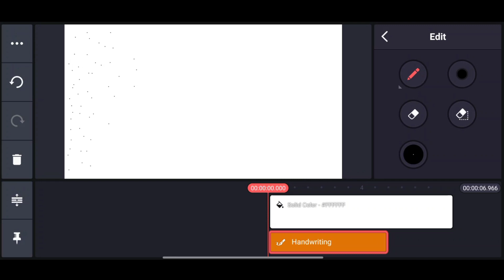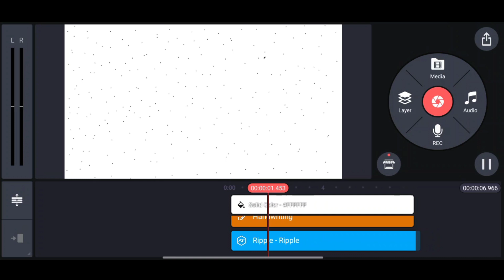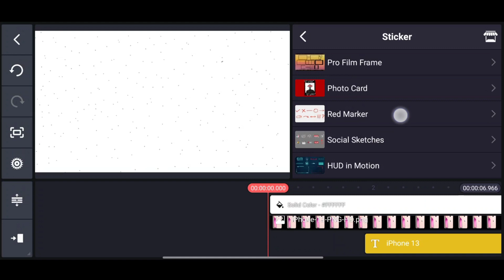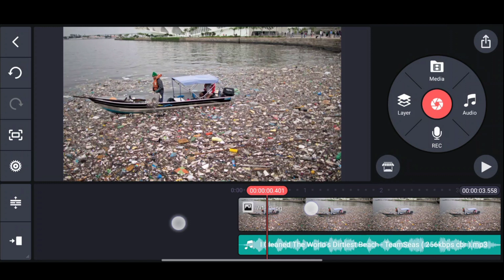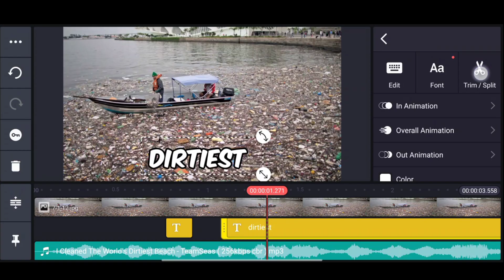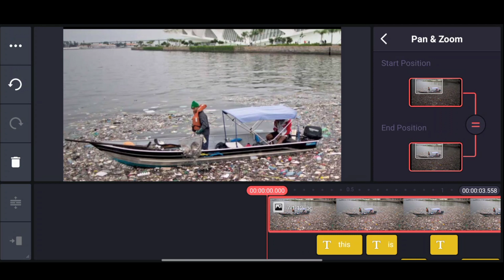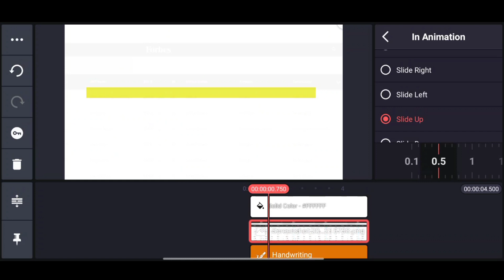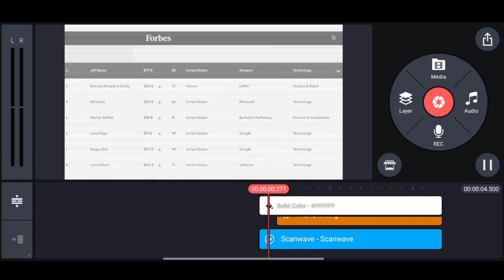Recreating Popular YouTuber effects!! KineMaster Tutorial